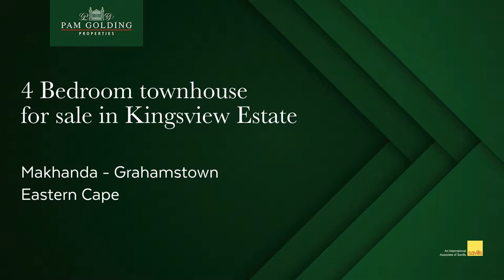4 bedroom townhouse for sale in Kingsview Estate, Grahamstown | Pam Golding Properties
The modern and stylish development, Kings View Estate, is situated close to Graeme College and Kingswood, close enough to live, work and play there with convenience. This home is airy and light with comfortable, quality furnishing and fittings. An entertainers dream with high ceilings, morso fireplace, open plan living with beautifully appointed kitchen.

The four bedroom, three bathroom design and open plan living area and deck make for comfortable living with all the convenience of lock up and go offered by the 24 hour security.
Water tanks and pump, double garage and city views makes this a sought-after home in Kingsview Estate, set on spacious grounds which include a large swimming pool, communal clubhouse, cricket net, tennis court and basketball court.